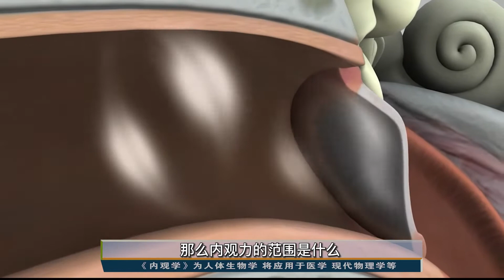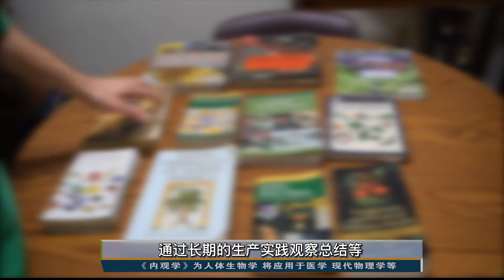新学科《内观学》涉及传统医学物理学生物学 可能是东方科学与西方科学交汇点之一。 内证观察中医药大学内经针灸呼吸法门经络五行把脉传承的东方科学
《内观学》是新定义的学科，内观是人体自身类似视觉或听觉的感官系统，也是人体正在退化的或濒临消失的感官系统之一，华夏文明中非常多的理论基础来之内观学，它是中华文化的最重要的根基之一。
《内观学》探索小组的一些初级内观者便可观到人体经络结构、经络内部运行的能量和物质的状态、还有针灸的治疗过程中针与经络与穴位与周围能量的关系、还有病核解除瞬间的能量释放范围等等。
现代物理学的应用，科学界公认人类对宇宙物质的认知不到4%，通过内观系统首先揭示出.